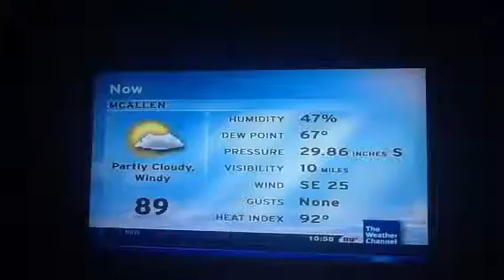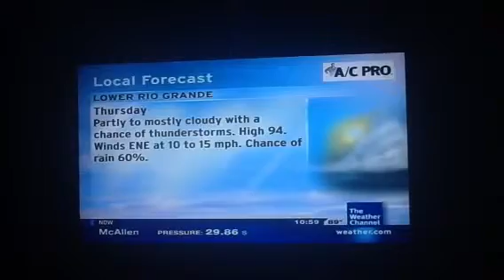Intellistar local on the 8's 10:58 am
The thunderstorm from the sea breeze